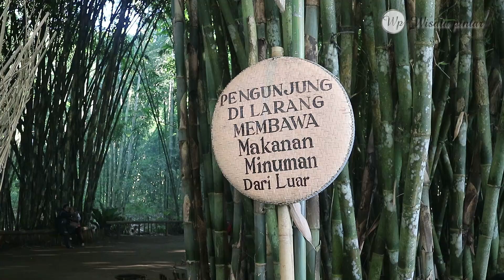PASAR SLUMPRING CEMPAKA BUMIJAWA TEGAL JAWA TENGAH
Pasar slumpring cempaka bumijawa terunik di Indonesia bisa kita jumpai di Desa Cempaka Kecamatan Bumijawa kabupaten Tegal. Tempat wisata di Jawa Tengah ini menyediakan aneka makanan tradisional khas jawa tengah seperti nasi jagung, serabi, bubur sumsum, candil, jagung bakar, urap, cucur, cetot, wedang uwuh, jahe, cendol, getuk, rujak, tape, dan lain-lain, cocok bagi penikmat kuliner Indonesia.  Untuk membelinya uang rupiah pembeli wajib menukarnya dengan uang bambu atau disebut uang irat. Pasar ini hanya buka pada hari minggu saja.